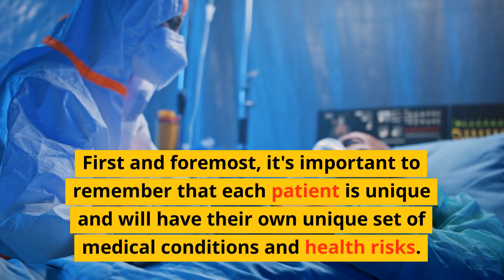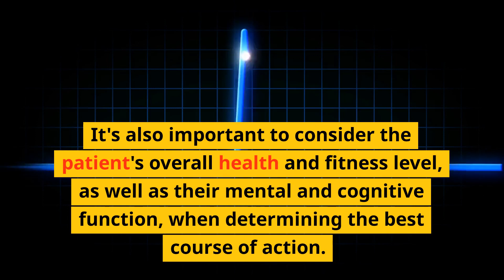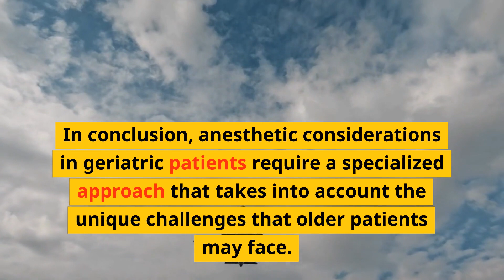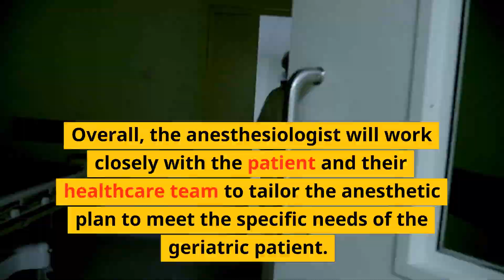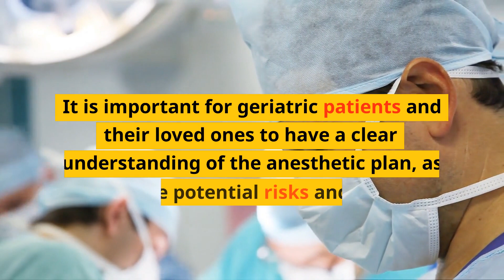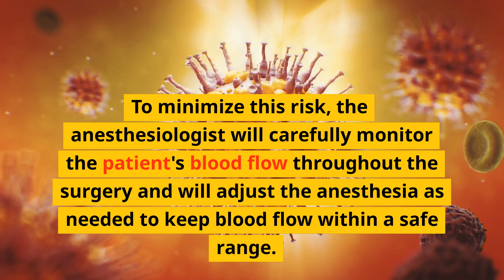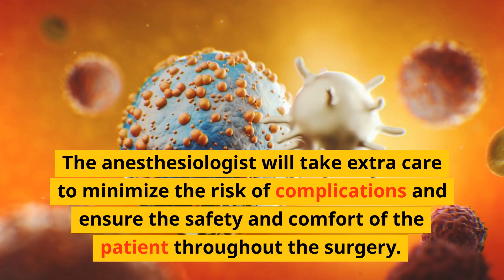Anesthetic considerations in geriatric patients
Anesthesiology is a vital and essential medical specialty that plays a crucial role in modern medicine. Anesthesiologists are responsible for providing pain relief and maintaining the comfort and safety of patients during surgical and other medical procedures. The field of anesthesiology has come a long way since the first demonstration of the use of ether as a general anesthetic in the mid-19th century, with a variety of different anesthesia drugs and techniques available today to provide safe and effective pain relief for patients. In this video, we will give an overview of anesthesiology, the different types of anesthesia, and the role of the anesthesiologist. We will discuss the pre-operative evaluation, administration of anesthesia, monitoring vital signs during surgery, pain management, and complications of anesthesia. Additionally, we will also touch on the importance of anesthesiology in modern medicine and the continued development and evolution of anesthesia techniques.

Stoelting's Anesthesia and Co-Existing Disease E-Book
Regional Nerve Blocks in Anesthesia and Pain Therapy
Miller’s Basics of Anesthesia 8th Edition
Pocket Anesthesia
Chestnut's Obstetric Anesthesia
Practical Ultrasound in Anesthesia
Anesthesia Made Easy
Pharmacology for Anaesthesia
Anesthesia Equipment

Dr. Marlene Merritt's Smart Blood Sugar emphasizes low-carb, high-fiber foods, avoiding processed carbs and sugars. Helps regulate blood sugar levels for better health.

The Ultimate Keto Meal Plan focuses on high-fat, low-carb meals with moderate protein. Meat, eggs, veggies, and healthy fats are emphasized while avoiding high-carb foods. Keep carbs below 50g/day for weight loss, energy, and blood sugar control.

Keto desserts are tasty treats made with low-carb ingredients like almond flour, coconut oil, and natural sweeteners. They provide healthy fats and avoid blood sugar spikes, great for those with food sensitivities. Popular desserts include cheesecake, brownies, and ice cream, and many are dairy-free and gluten-free. Enjoy a sweet treat without negative effects on your blood sugar levels.

The Essential Keto Cookbook is a guide to the ketogenic diet, with over 120 delicious, low-carb recipes using keto-friendly ingredients. Recipes include breakfast, lunch, dinner, and desserts, and the book includes tips for cooking, meal planning, and understanding the keto diet. It offers a variety of recipes for different dietary needs, including dairy-free, nut-free, and vegetarian options. The cookbook is a great resource for anyone looking to follow a healthy, low-carb lifestyle with delicious, satisfying meals.